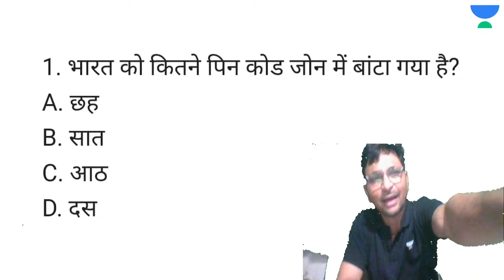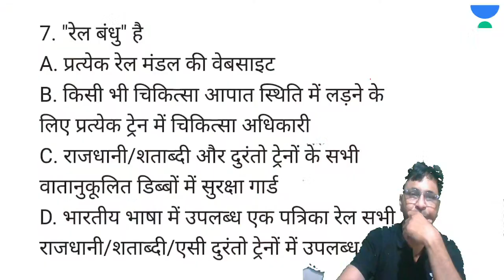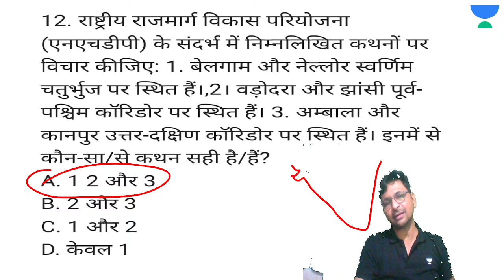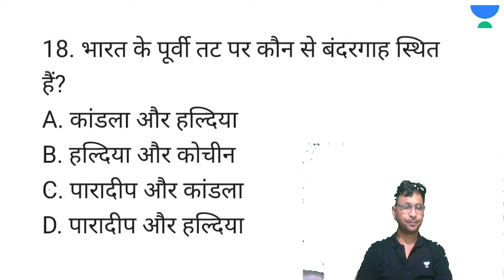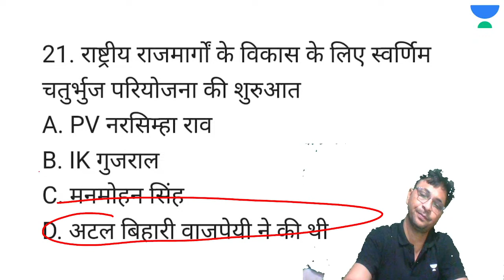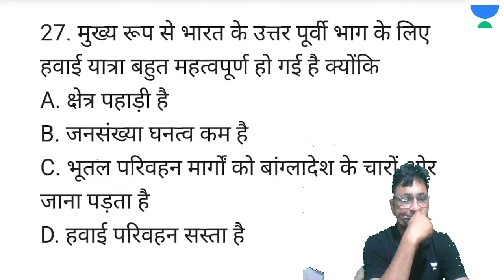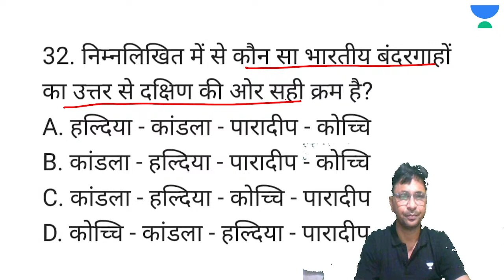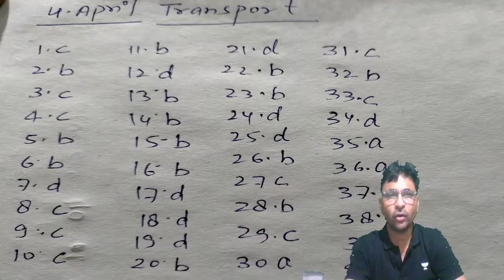Target UPPSC 2024 & Mains 2023 | Transportation | GEOGRAPHY | NOOR ALAM KHAN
Call Noor Alam team on 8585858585 and take your UPPSC Preparations to the next level.
➤ About the Educator:  B.A,B.Ed,M.A Geography,M.A Sociology, 12 Year Teaching Experience in Various Exam Online And Offline And Appear 10 Times UPPCS Mains Exam.

You can enroll to Unacademy Subscription and get the following benefits:
1. Learn from your favorite teacher
2. Dedicated DOUBT sessions
3. One Subscription, Unlimited Access to Live Online Classes and Videos
4. Real-time interaction with best-in-class teachers
5. You can ask doubts in live online classes
6. Limited students in each Class
7. Download the videos & watch them offline
Feel free to spread the word – share the videos with your friends and classmates.